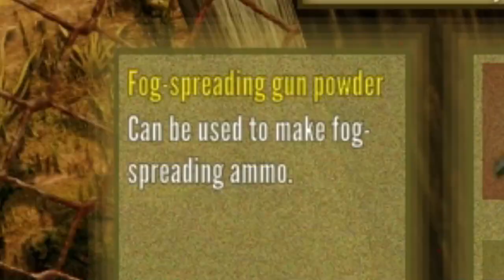We Made It To The City, And It's BAD | Urge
We've finally made it to the city, I knew things would be bad when I got there but I didn't realize it would be this bad...